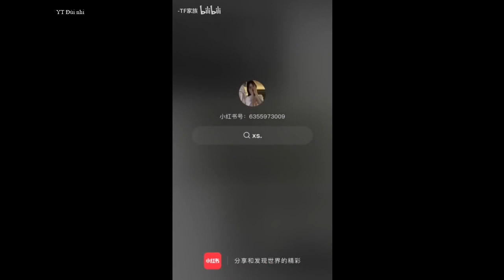[Văn Hiên] SV (Special Video) Tổng hợp hậu trường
Cre on vid - Tổng hợp ảnh, fancam hậu trường - SV chưa có lịch chiếu. Part 2